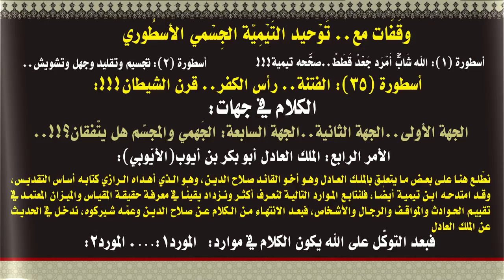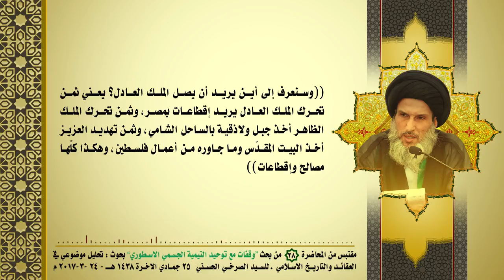معيارُ الإمامةِ جهادُ النفسِ وبناؤها وليس غزوات التيمية المارقة